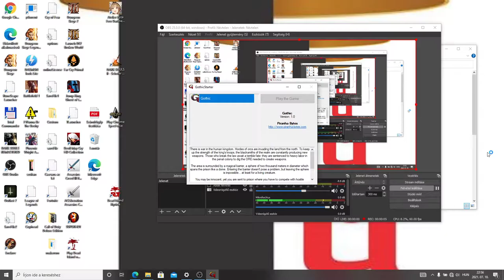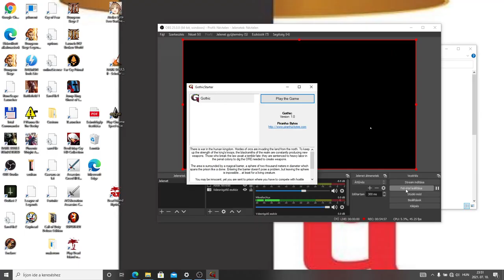Gothic végigjátszás 15. nap